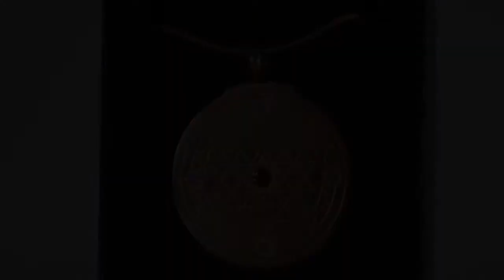Launching Product Pendant E-Force Plus | PT Altams Indonesia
Produk terbaru Altrams yaitu dapat meningkatkan energi hanya dalam 10 detik, buktikan kedahsyatan produk tersebut, order sekarang...

For bussines :
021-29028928